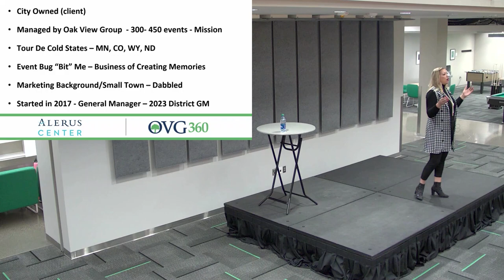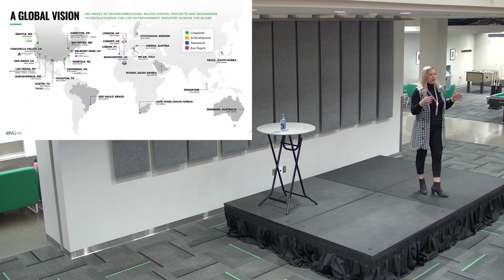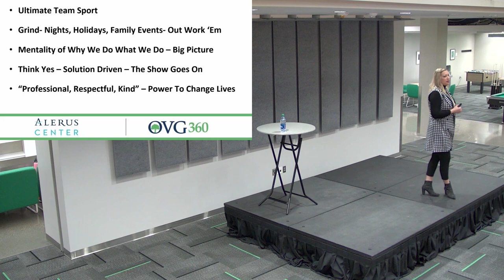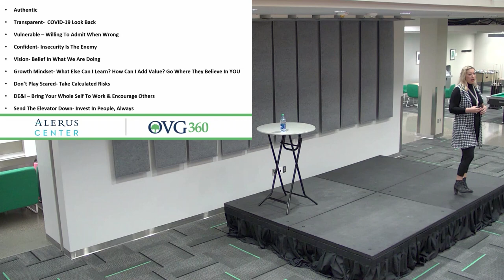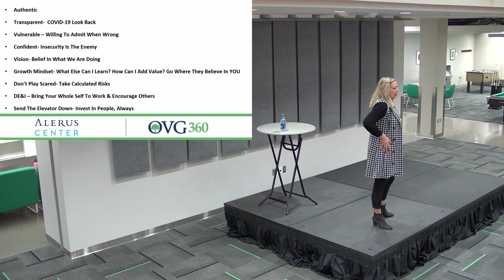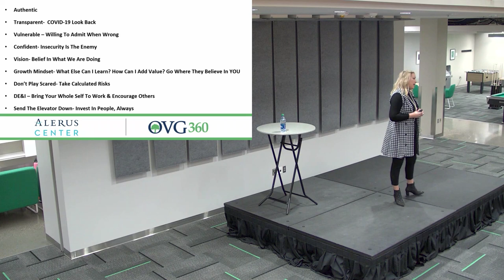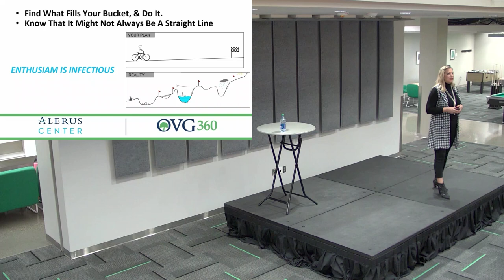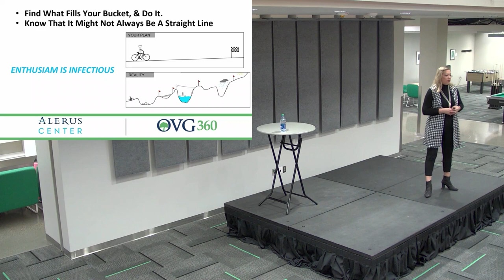18:83 Speaker Series: Anna Rosburg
Learn about leadership from a university/community leader during our 18:83 Speaker Series!  Each speaker will be focusing on leadership and personal/professional development for students.

This week's presenter is Anna Rosburg who is the General Manager of the Alerus Center.

Anna completed her Bachelor's degrees in both Entrepreneurship and Advertising and Marketing Communications from Johnson and Wales University - Denver. Rosburg is a certified venue professional along with being a certified public information officer.

She has received quite a few awards. She was named a 2021 Impact: Next Gen Honoree by VenuesNow and Pollstar. She also was the entrepreneurship student of the year during her time at Johnson and Wales University.